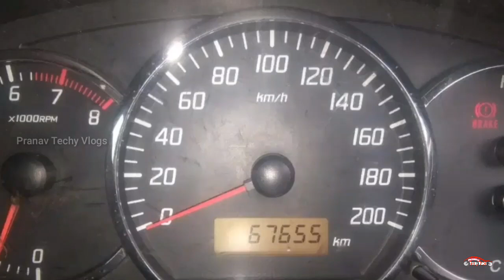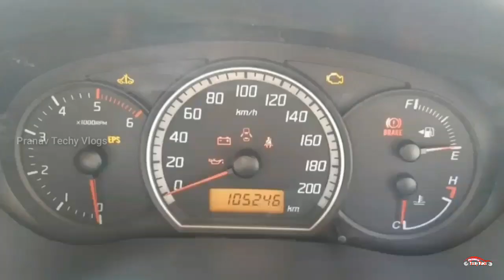Used Cars in Kerala | Low Prices Maruti suzuki Swift Cars | Second Hand Cars in Kerala | Ep 63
Low Prices Second Hand Swift Cars malayalam video

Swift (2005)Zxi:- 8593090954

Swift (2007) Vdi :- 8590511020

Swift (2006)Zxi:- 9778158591